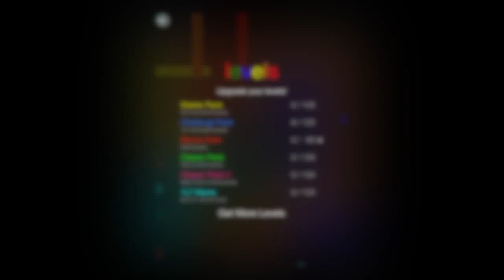Flow Free Bridges iPad App Review - CrazyMikesapps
Flow Free Bridges iPad App Review

Flow Free Bridges is a simplistic line colored line drawing game that may drive you crazy. Includes 700 levels of puzzle play on different grid sizes and plenty of Timed gameplay with limitless puzzle solving.

Read App Review Here: